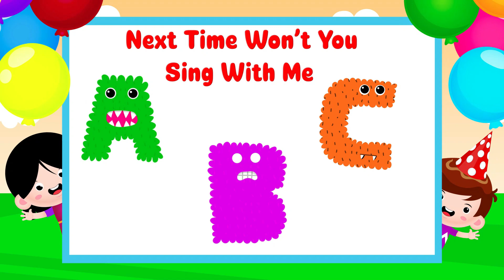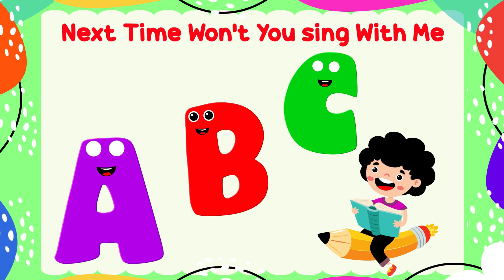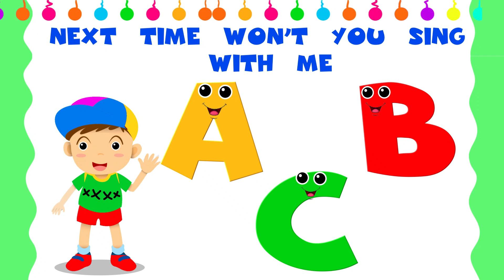ABC and 123 learning for 2 year olds | The Best of Toddler Fun Learning Videos For Toddlers